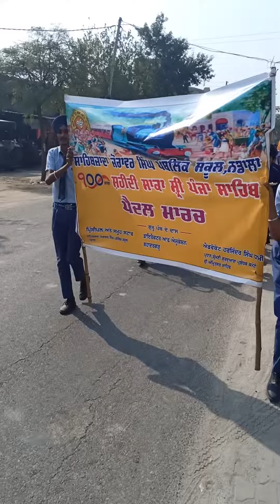29 October 2022